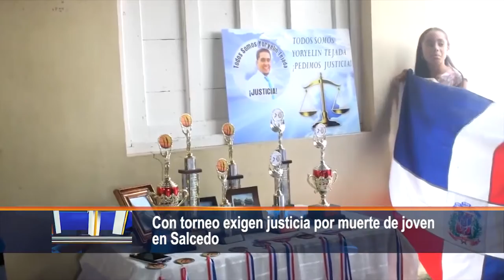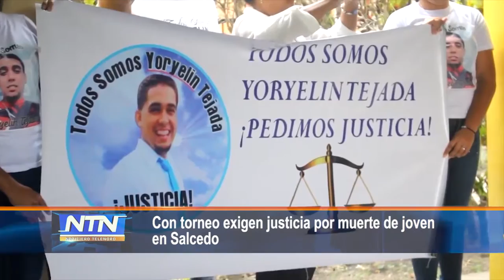Con torneo exigen justicia por muerte de joven en Salcedo